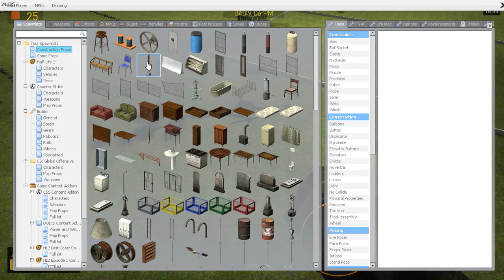Destroying 200 cats in gmod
Not exactly 200.